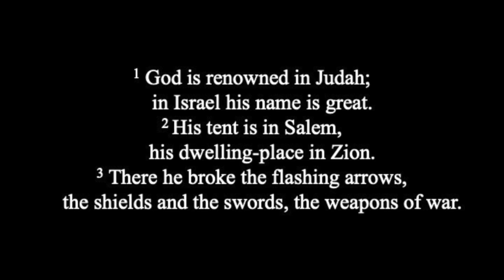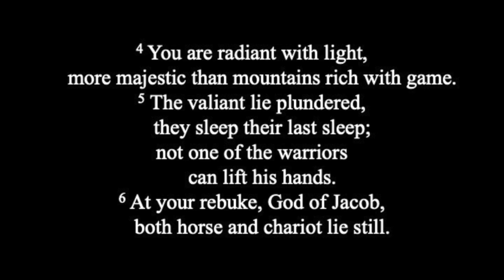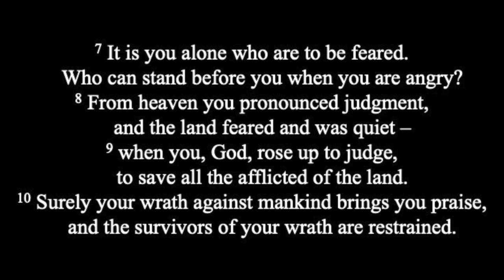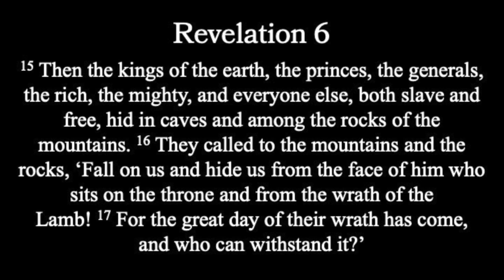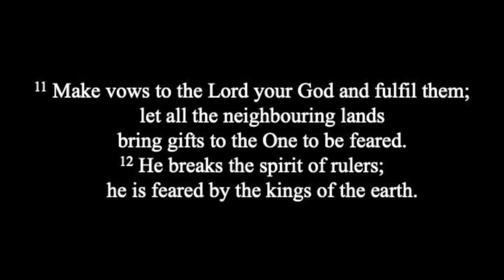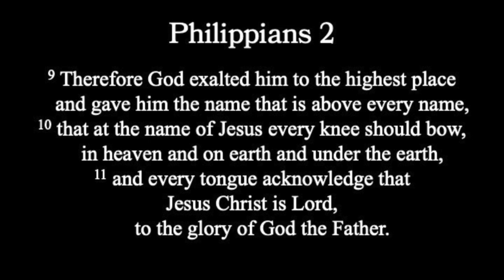Psalm 76 Devotion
1. How much is the uncertainty of the future impacting you at the moment?
2. What are your strategies to find peace and security in such uncertain times?
3. How does knowing how God has brought deliverance in the past help you today?
4. Is the thought of God's great judgement to come a comfort or a terror?
 [If it is the later - then look now to Jesus as the King & Judge who alone saves!!]
5. How will you keep remembering that God is in control?